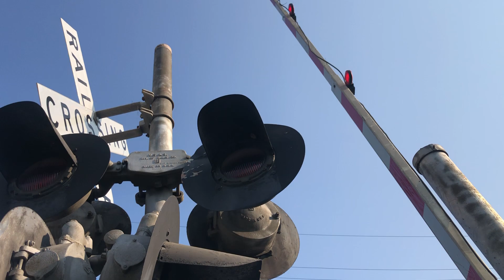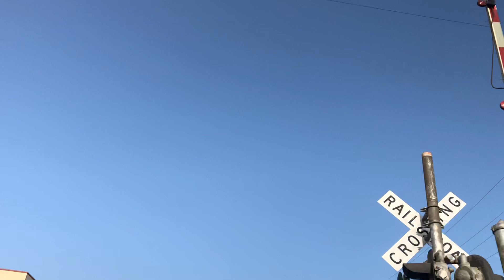Exploring Bnsf harbor subdivision in Vernon Ca